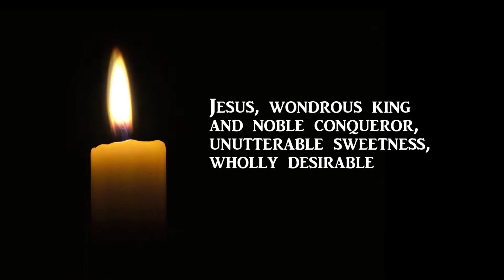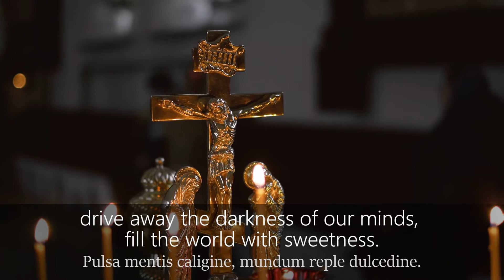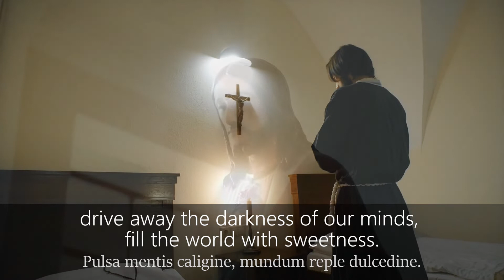Jesu Rex Admirabilis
'Jesu Rex Admirabilis', in gregorian chant and as set by Giovanni Pierluigi da Palestrina (c.1525 -- 1594)
Singers: Justine Schaefer, David Duckett, Leighton Triplow, Jessica Earle